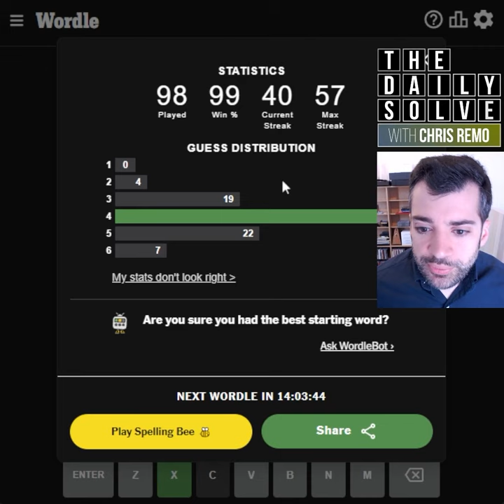Wordle 486 - 18 October 2022